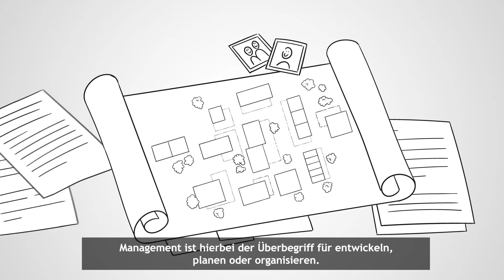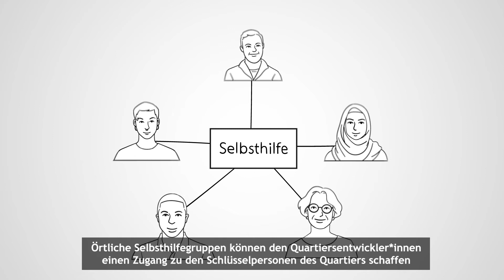Was ist Quartiersmanagement? (mit Untertitel)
Das Quartier, als direktes Lebensumfeld in der eigenen Stadt, gewinnt in den letzten Jahren immer stärker an Bedeutung. Im städtischen Raum hat die Quartiersentwicklung einen hohen Stellenwert, aber was bedeutet Quartiersmanagement eigentlich?

Für die gesundheitsbezogene Selbsthilfe bietet das Quartiersmanagement viele Möglichkeiten, sich aktiv einzubringen. So kann einerseits die Situation von chronisch kranken und behinderten Menschen im unmittelbaren Lebensraum verbessert werden und andererseits finden sich viele Chancen, neue Interessierte anzusprechen und aktive Mitglieder zu finden.

Viele weitere Informationen über die Selbsthilfe im Quartier finden sich

Dieses Video ist im Rahmen des Projektes "Selbsthilfe der Zukunft" mit freundlicher Unterstützung der BARMER und des Bundesministeriums für Gesundheit produziert worden.